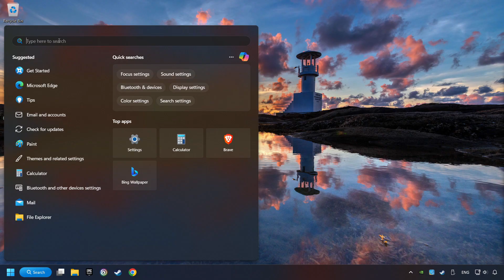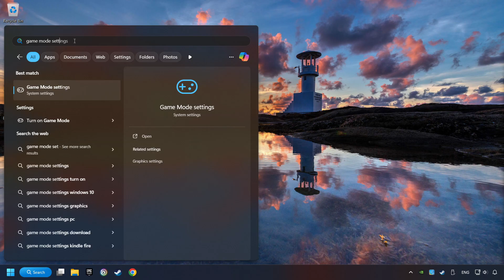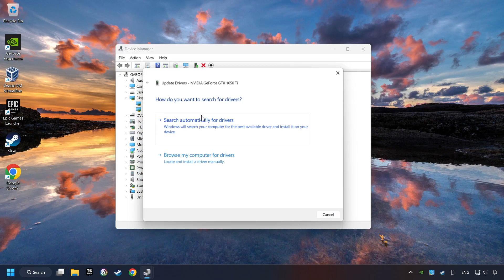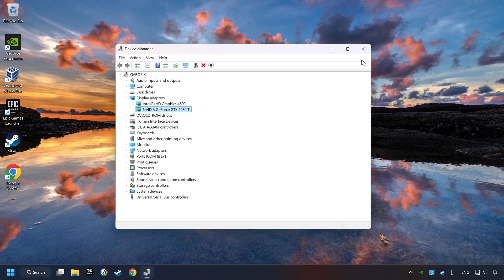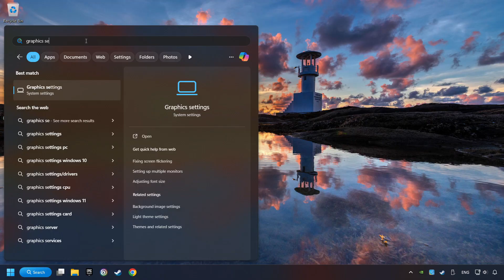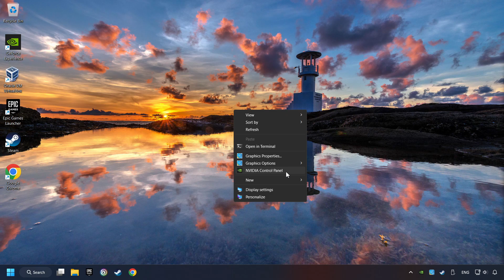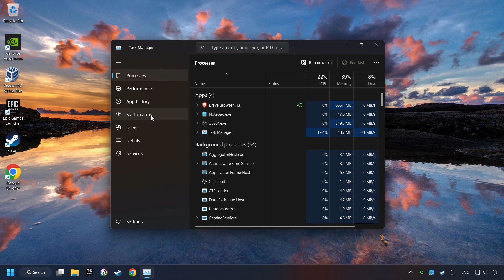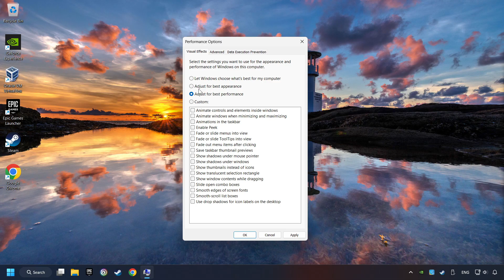How to FIX PEAK Low FPS & Lagging!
FIX Game FPS Problem | Increase FPS | Stuttering | Boost FPS |
Low-End PC/Laptops/High-End PC